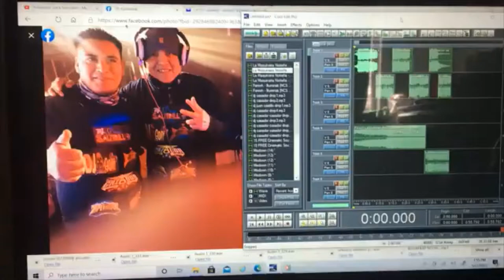Dj Drops Dj casador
cesar quintana en facebook buscame